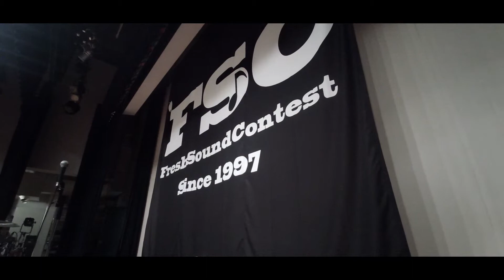2020年第24回泉州地区高校対抗「フレッシュサウンドコンテスト」ダイジェスト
▶︎第24回FSC協賛企業
・大阪音楽大学
・学校法人トラベルジャーナル学園
・大阪ホテル専門学校
・ホスピタリティーツーリズム専門学校大阪
・大阪テーマパーク・ダンス専門学校
・キャットミュージックカレッジ専門学校
・岸和田自動車教習所
・泉州地域会員会議所泉州合同例会プロジェクトチーム

▶︎第24回 フレッシュサウンドコンテスト
主催 貝塚市立山手地区公民館バンド連絡会
後援 貝塚市立山手地区公民館
映像協力 映像制作 絶景
音響協力 WILL MUSIC 堺Tick-Tuck
協力 公益社団法人 貝塚青年会議所・NPO法人ドゥールース・岸和田競輪場

次回開催決定！
第25回Fresh Sound Contest
2021年6月13日(日)@岸和田競輪場特設ステージ

ダイジェスト内使用BGM : ERUVOMA-Wonder World